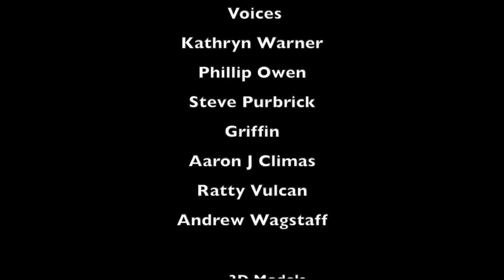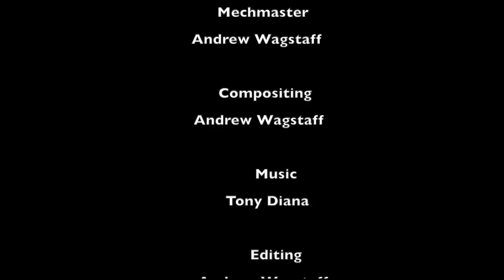Second Empire Episode 10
Emperor Xenol returns to Ziragalen with his new allies, Yttral tests a new weapon and the Golden Emperor prepares his forces to strike at Xenol

People who are involved in the project (not necessarily in this episode)

If i have missed anyone please let me know